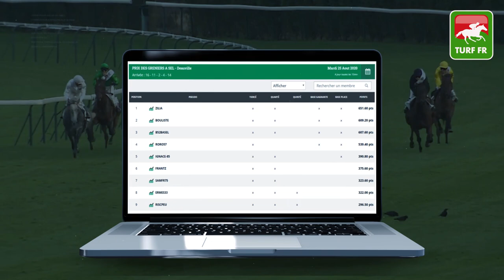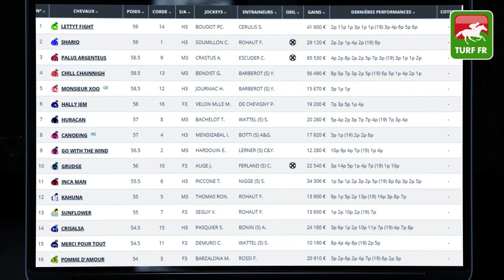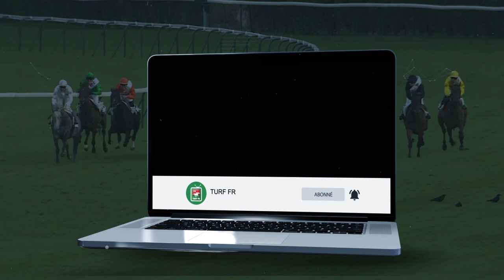Minute Quinté TURF FR : PRIX DES CHENETTES - Jeudi 27 Août 2020 - Deauville 🏇 PMU #212912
🥇 Retrouvez le pronostic exclusif de notre expert Turf Lucius Simenon pour le PRIX DES CHENETTES Jeudi 27 Août 2020 à l'hippodrome de Deauville en France.

✅ NOS LOGICIELS TURF :
✔️ Logiciel TURF INFO Professionnel Edition: